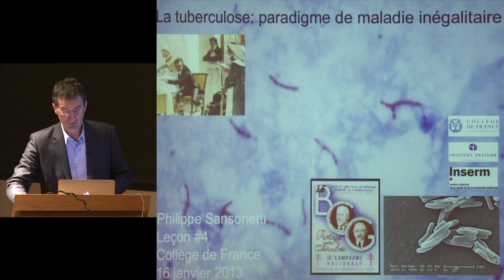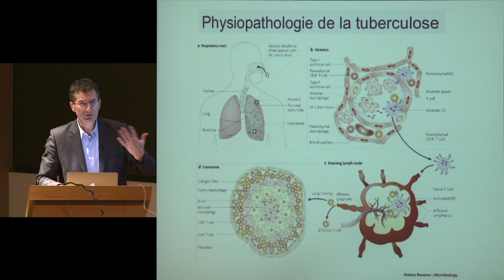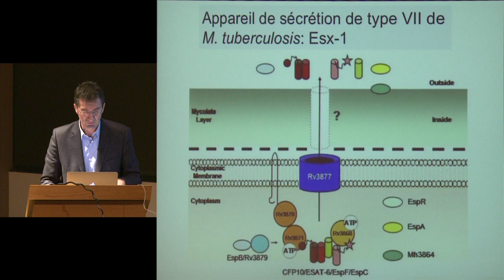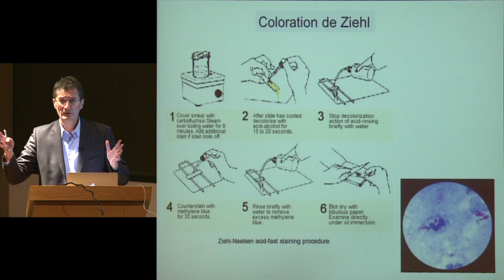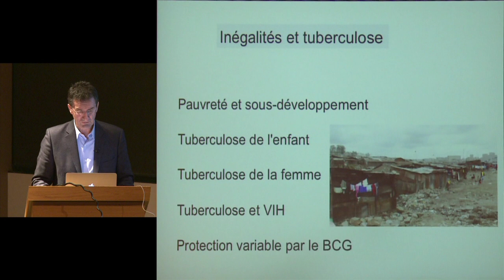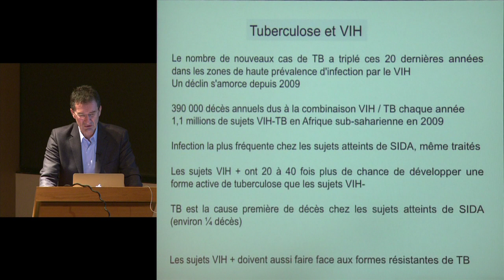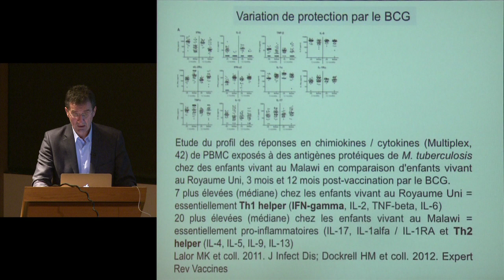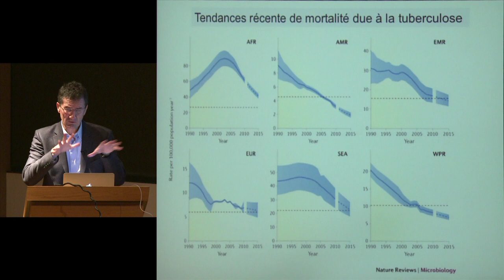L'inégalité devant les maladies infectieuses (7) - Philippe Sansonetti (2012-2013)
Enseignement 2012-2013 : L'inégalité devant les maladies infectieuses
Cours du mercredi 16 janvier 2013 : La Tuberculose, paradigme de maladie inégalitaire

Intervenant(s) : Philippe Sansonetti, Collège de France